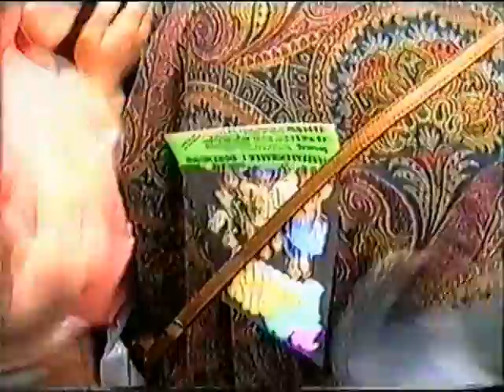The Kelly Family- Hey Didelidey Grevenbroich 14-04-1994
kelly's grevenbroich 14-4-94